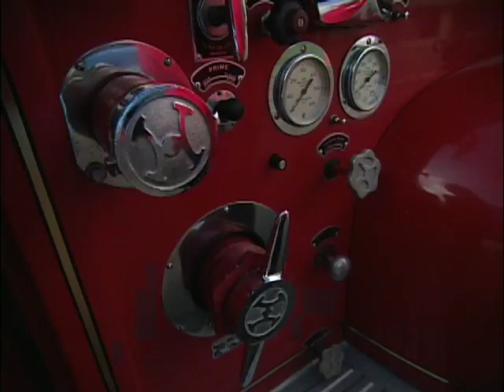Shingles Vaccine-Mayo Clinic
Ask anyone who's had shingles and they'll tell you: a flare up is no fun. The rash hurts and can cause major pain and discomfort months after the initial outbreak. And anyone who has had chicken pox or the chicken pox vaccine is at risk. But doctors at Mayo Clinic say you can protect yourself from the virus with the shingles vaccine.